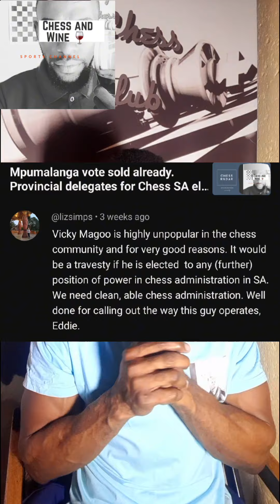Vicky Magu misses elections by one vote! Chess SA Elections Results and pictures.